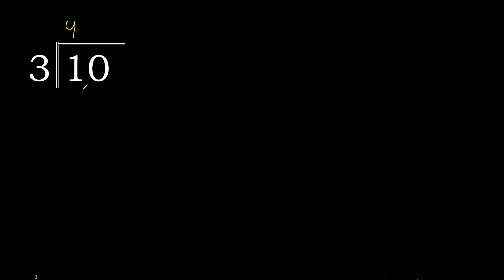Divide 10 by 3 , decimal result . Division with 1 Digit Divisors . How to do